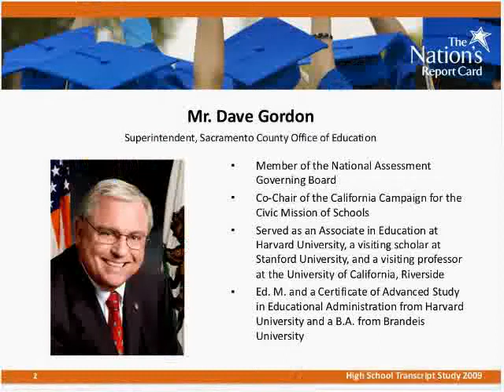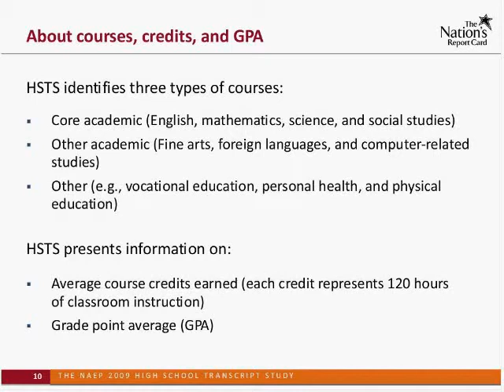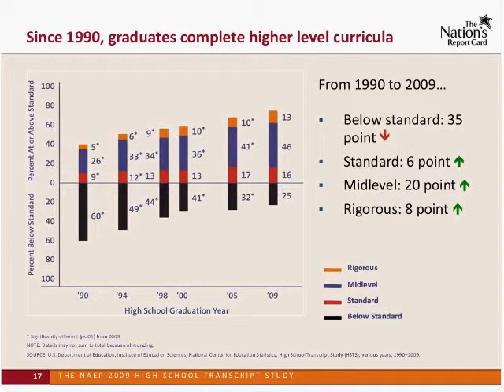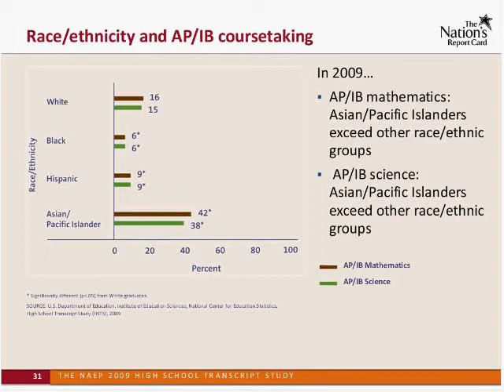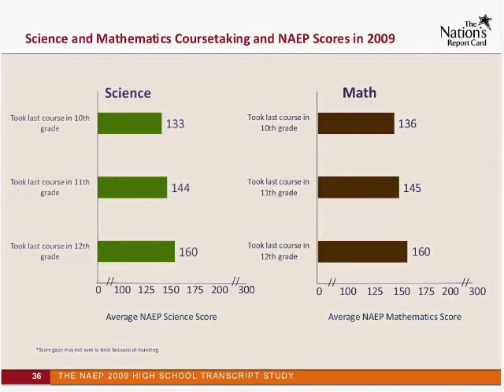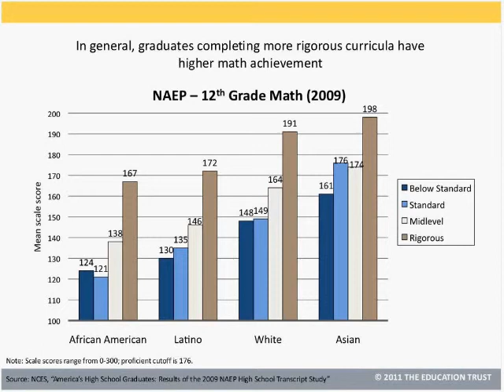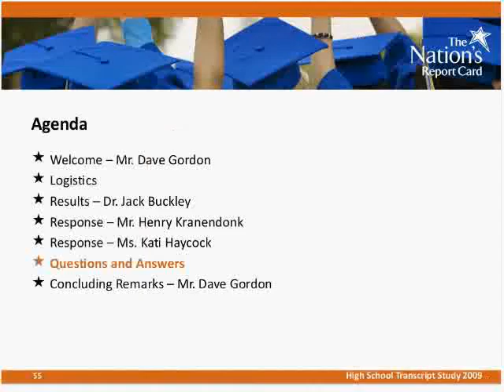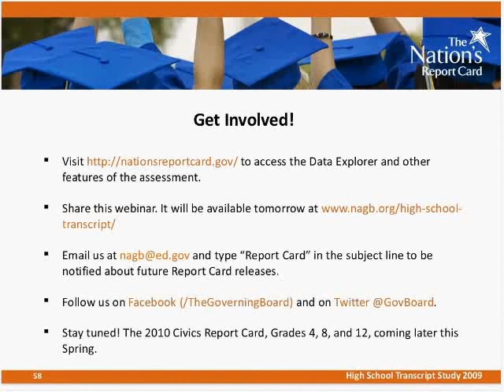Webinar of The Nation's Report Card: 2009 NAEP High School Transcript Study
A more rigorous curriculum, with higher-level math and science courses, is a key to greater achievement in high school, according to America's High School Graduates, the 2009 National Assessment of Educational Progress (NAEP) High School Transcript Study.